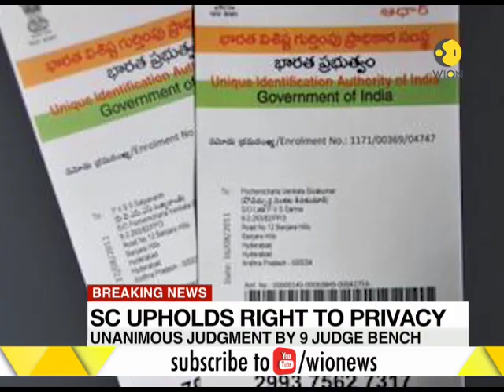Breaking News: Right to Privacy declared as Fundamental Right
The Supreme Court on Thursday held Right to Privacy as a fundamental right. The nine-judge bench headed by Chief Justice Jagdish Singh Khehar unanimously pronounced.